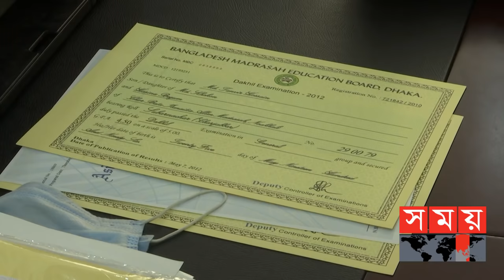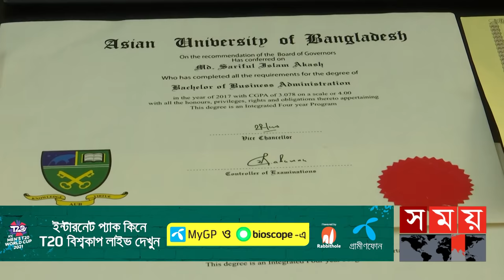মাত্র দশ হাজার টাকায় মিলে বিশ্ববিদ্যালয়ের সনদ! | Fake Certificate | Dhaka News | Somoy TV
মাধ্যমিক ও উচ্চ মাধ্যমিকের সনদ পাঁচ হাজার, বিশ্ববিদ্যালয়ের সনদ দশ হাজার টাকা। বানানো যাবে যে কোন দলিল দস্তাবেজের হুবহু কপিও। সময় লাগবে মাত্র কয়েক মিনিট। মূল সনদে থাকা নাম, রোল নম্বর পরিবর্তন করে মনগড়া নাম, নম্বর ব্যবহার করে তৈরি হচ্ছে নকল সনদ। নকল সার্টিফিকেট তৈরি চক্রের চার সদস্যকে গ্রেফতারের পর পুলিশ বলছে, আইনের আওতায় আনা হবে নকল সনদধারীদেরও